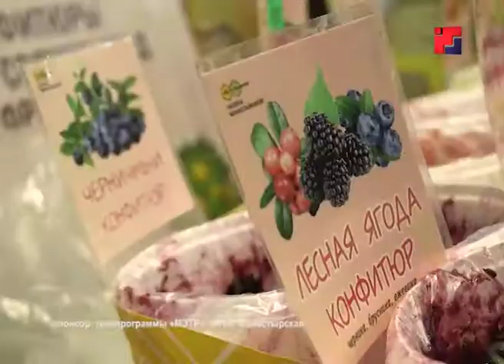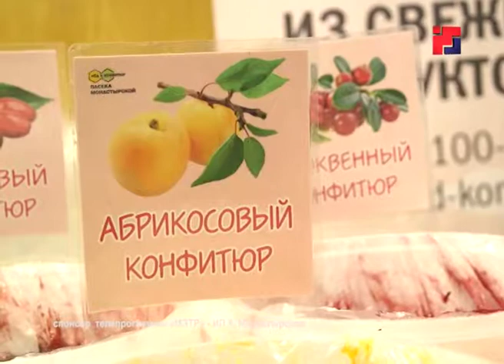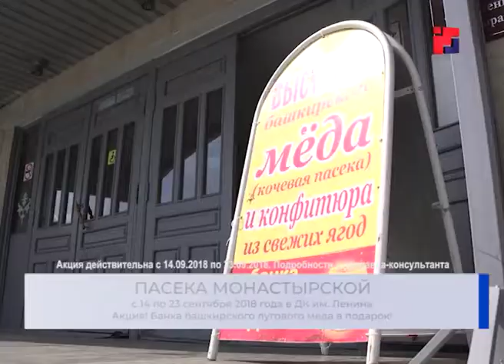В Йошкар-Оле начинает работу ярмарка натурального меда из Башкирии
Кладезь микро и макроэлементов или надежная профилактика от болезней! Рецепты на меду передаются в семьях из поколений в поколения. Липовый, каштановый, гречишный -  в Йошкар-Оле вновь начинает работу ярмарка натурального меда из Башкирии.